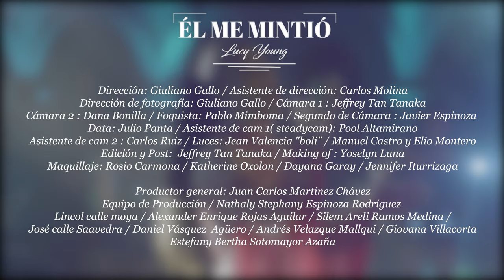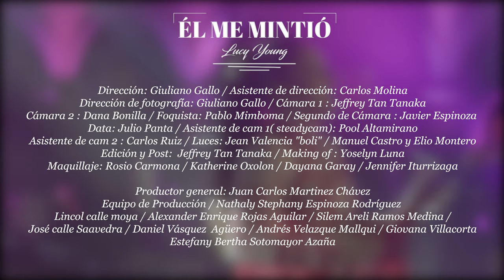LUCY YOUNG - EL ME MINTIÓ (VIDEOCLIP OFICIAL)